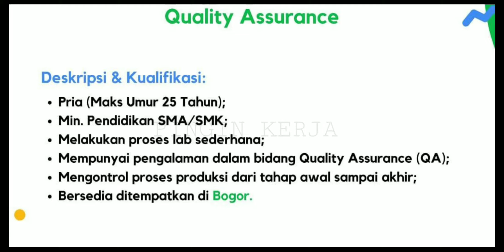SMA/SMK : Loker Indomaret : Quality Assurance (QA) : Bogor : Lowongan Kerja Terbaru Juni 2020